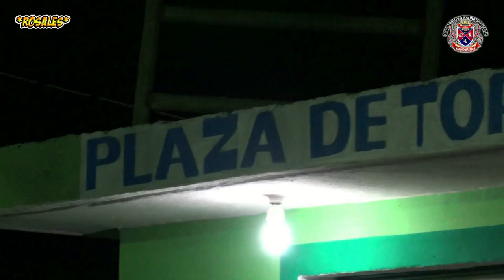¡¡¡EL NUEVO REY DE MEXICO EN ACCION EL MODELO!!! RANCHO BARRIGA EN CHILACACHAPA.GRO.2020.